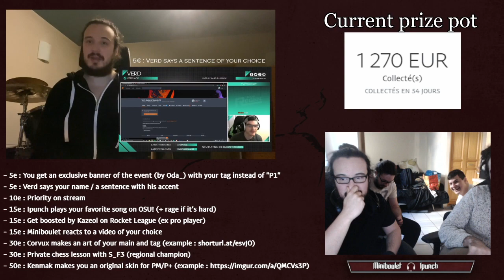[European Titans] Losers Quarters - Edge (Marth, G&W) vs. Trucker Hat (Cpt. Falcon)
European Titans
Online (Netplay) P+ Tournament
6 March 2021